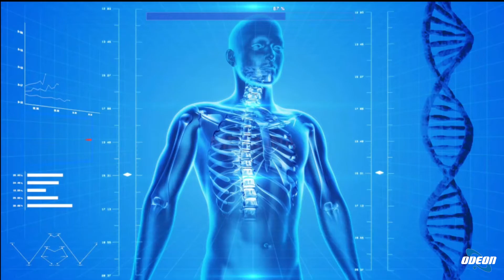Dott.ssa Cristina Bona - Cure e miglioramenti per gli occhi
In questa puntata abbiamo parlato di come prendersi cura degli occhi per migliorare l'aspetto del viso, discutendo di interventi come la blefaroplastica e la medicina estetica. Sono state mostrate immagini prima e dopo i trattamenti, evidenziando i risultati positivi ottenuti. Ci sono state approfondite anche le tecniche per migliorare le occhiaie e la cura delle cicatrici post-operatorie. Infine, sono stati illustrati i tempi di ripresa e i risultati della blefaroplastica, con l'invito a consultare un professionista qualificato per valutare le migliori opzioni.